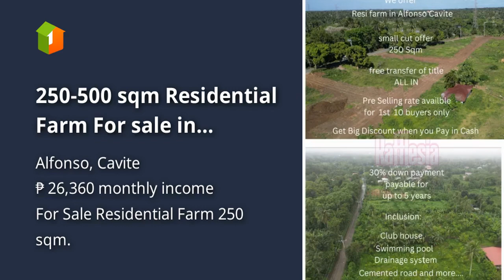250-500 sqm Residential Farm For sale in Alfonso Cavite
250-500 sqm Residential Farm For sale in Alfonso Cavite